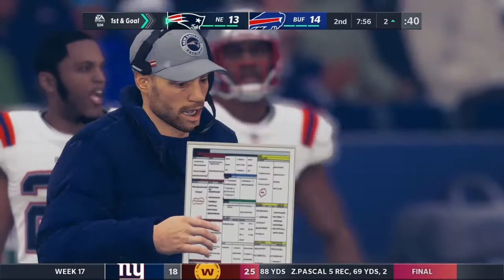Madden21 Career EP 13. Yea we won but we play kind sloppy